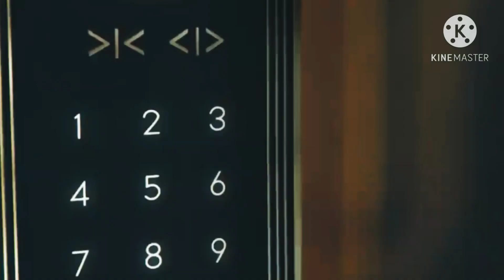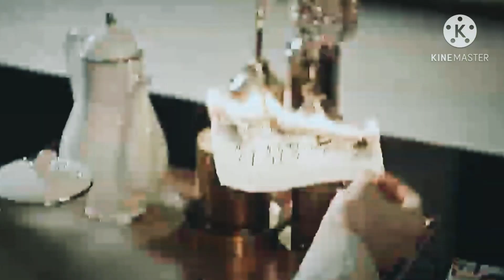the penthouse - pretty savage by blackpink fmv (SHIM SU RYEON)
hope u like my edit xdxd ~

✨app: kinemaster

social medias:

wattpad: yourmissjae_